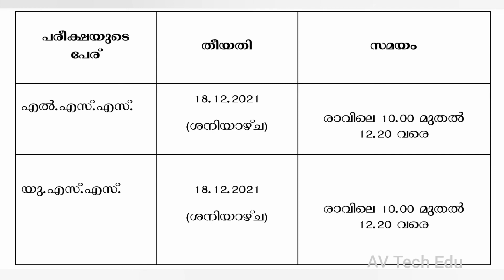lss uss exam 2020-21 time table | lss exam date 2020-21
lss uss exam 2020-21 time table | lss 2020-21 exam date | uss 2020-21 exam date | lss uss time table
lss exam
uss exam
lss exam time table 2020-21
uss exam time table 2020-21
lss exam date
uss exam date
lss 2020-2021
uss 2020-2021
lss exam date
uss exam date
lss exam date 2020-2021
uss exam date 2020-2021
lss exam time table 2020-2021
uss exam time table 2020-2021